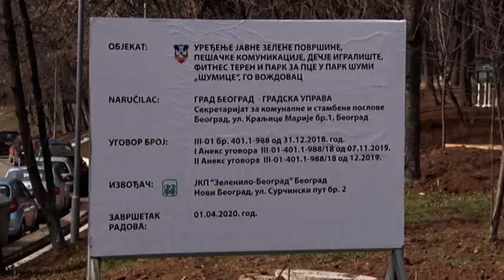Vesić: „Šumice” ponovo dečje igralište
U parku „Šumice” se na skoro sedam i po hiljada kvadratnih metara obavlja kompletna sanacija pešačkih staza, izgradnja parka za pse, dečjeg igrališta i teretane na otvorenom.